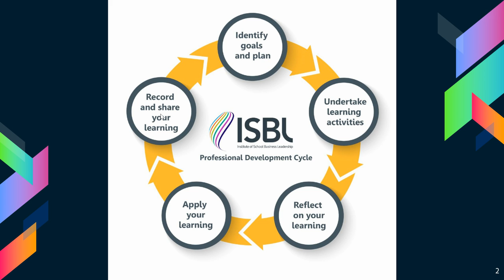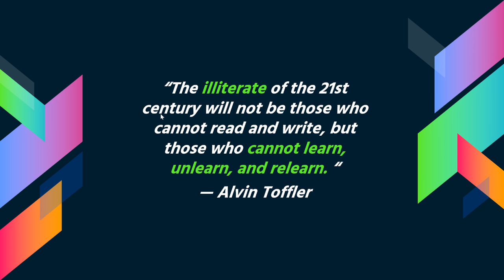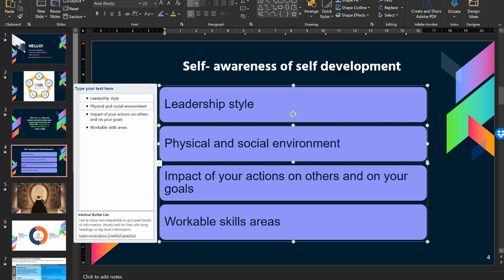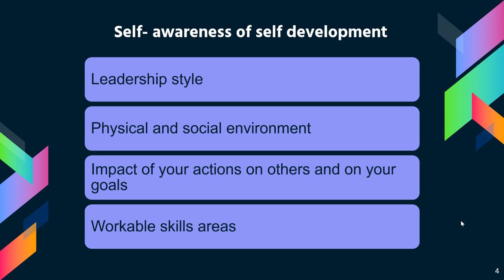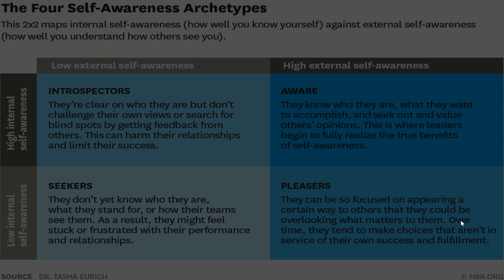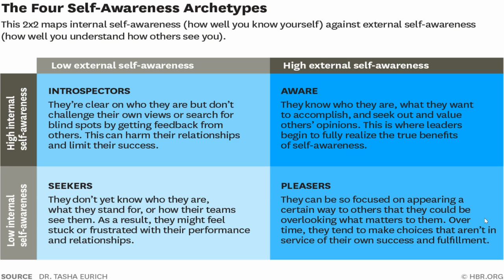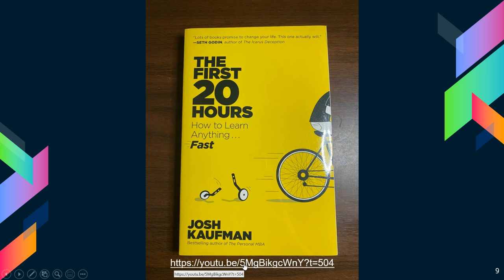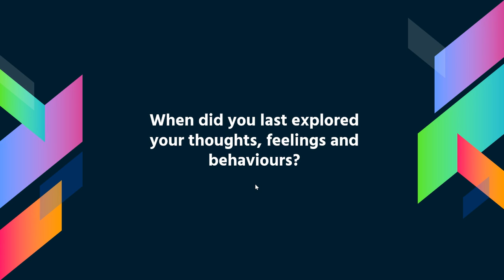HHS40103 PEMBANGUNAN PROFESIONAL DALAM HOSPITALITI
Week 3 Introduction to the Professional Development in Hospitality
4 April 2022